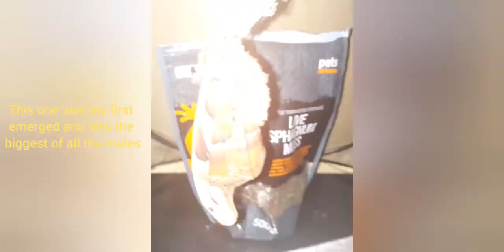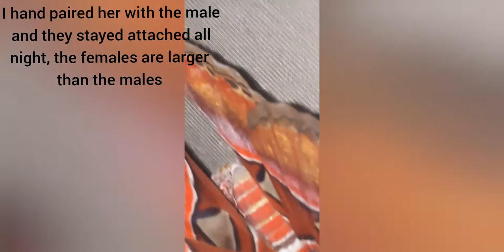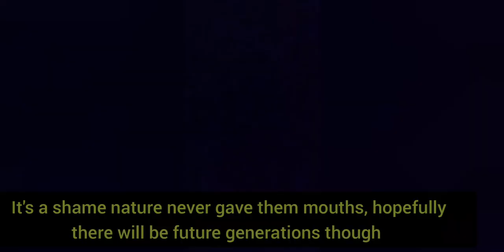Atlas Moth (Attacus atlas) my experience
🦋Notes🦋

Silk moths are moths in a group called Saturnidae which has around 2000 described species. Silk moths escape the cocoons using an interesting fluid that only dissolves silk as it is very tough however doesn't dissolve any other organic materials.

The female moths only appear to breed once and continuously lay eggs until the abdomen shrinks due to them losing lipids that they stroked up as a caterpillar and they die, I estimated probably over 100 eggs per female and she seems to fly and deposit the eggs in several locations during the night probably in search of host plants and to increase the chance of the offspring survival as well as reduce the chance of inbreeding and to spread the genes.

Males continue to fly every night clumsily breaking there wings as they become weaker over the days as they where not built to last and continue to find mates.

My moths where hand paired as moths use pheromones to find eachother however in most house even with good ventilation and a fan it seemed difficult to get them to recognise eachother as a moth but when hand pairing them spreading pheromones one to another they accepted eachother.

You learn a lot more being up close to the species, even more when they are in their natural environment which I want to be able to expirience.

Eggs layed 30th September
Eggs hatch between 12-14 days mine hatched on the 12th of October and most of the last on the 15th October.